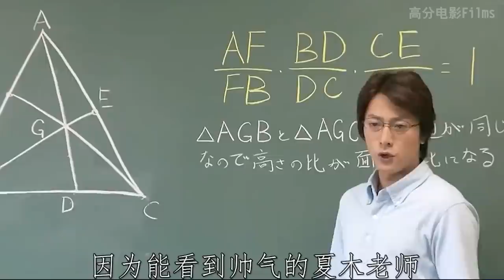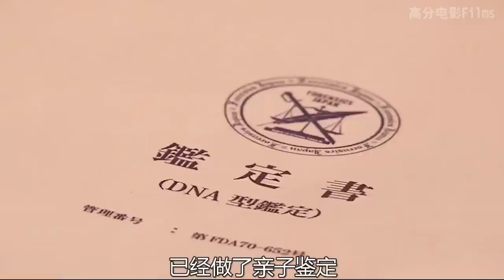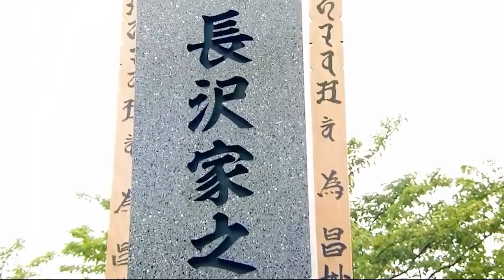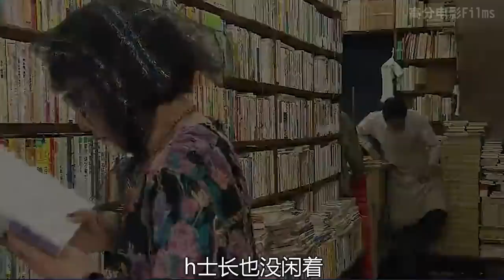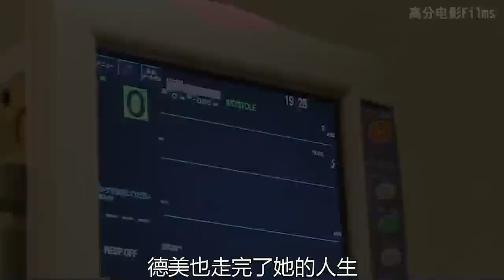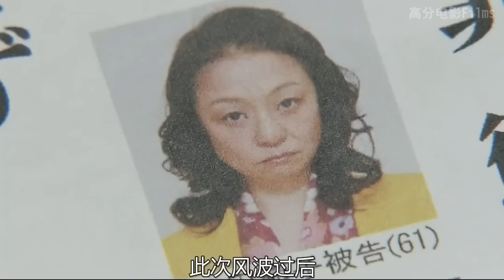從未見過如此炸裂之劇！男人看了會流淚！女人看了會崩潰！一口氣看完超離譜神劇《天國之戀》。天国之恋